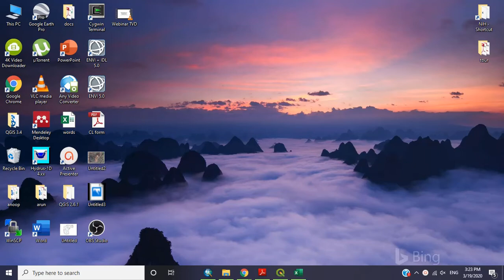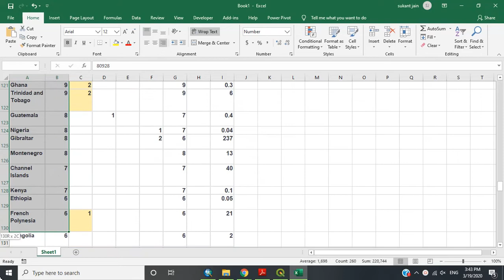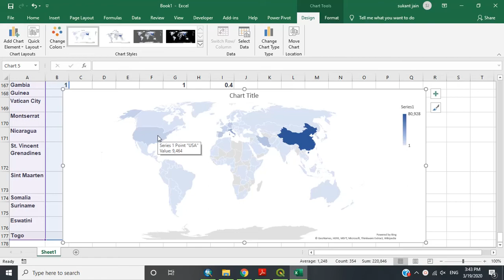Prepare a COVID-19 Map in Microsoft Excel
A short tutorial to prepare a world map showing cases of CoVID-19 through MS excel 2019 in a minute.